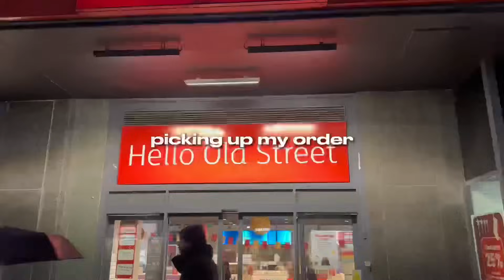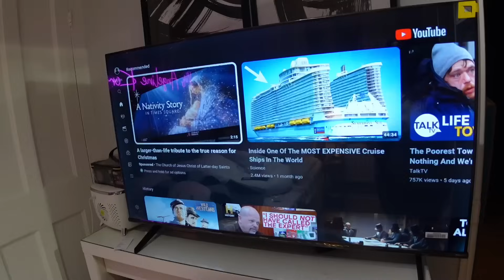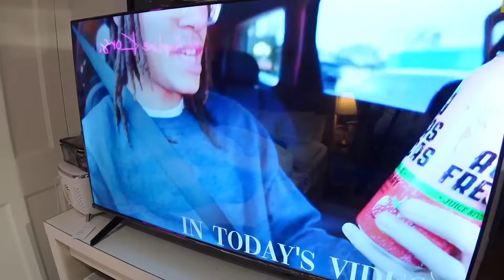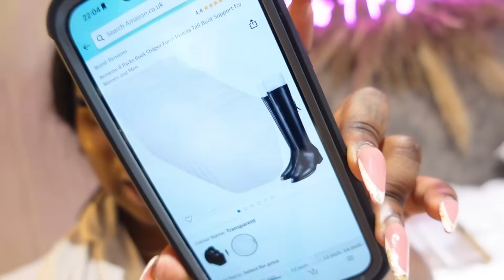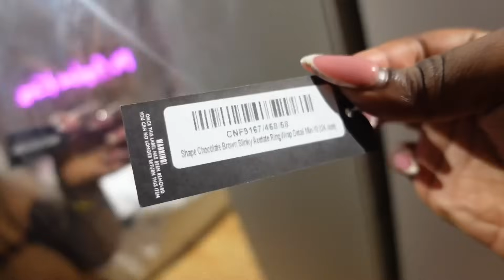VLOGMAS 007 • NEW 50” SMART TV, EVENING TIME, TRYING TO ORGANISE | Ms Angeline Kors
HEY GIRLY! 💕💐⭐️🦋☁️🫧✨

* ☆ Support My Business & Social Media ☆ :*

* TODAYS VIDEO LINKS: 🔗

FAQ:

~ What city are you located in? London, UK.
~ What do you edit your videos with? As of now - Capcut.
~ What kind of camera do you use? Sony ZV1 & Ulanzi wide angle lens.